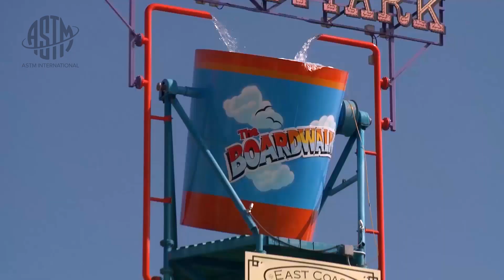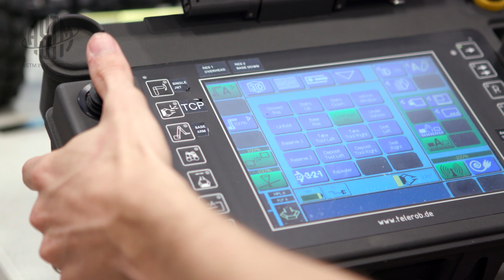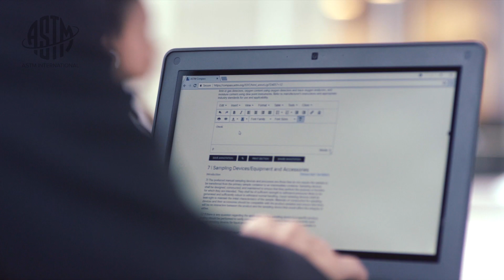Women in Standards: ASTM International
Watch President Kathie Morgan and four ASTM International members — Teresa Alleman from U.S. National Renewal Energy Laboratory; Laura Woodburn from Hersheypark; Elena Messina from U.S. National Institute of Science and Technology; and Yong-Li McFarland of Southwest Research Institute — discuss the importance of diversity in standards development.

Join ASTM International and be a part of our non-profit mission by visiting